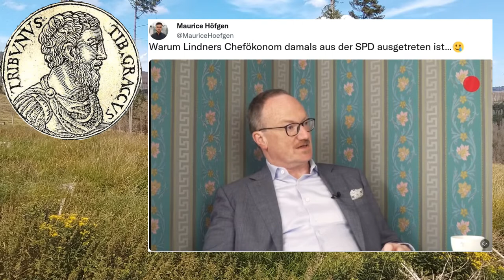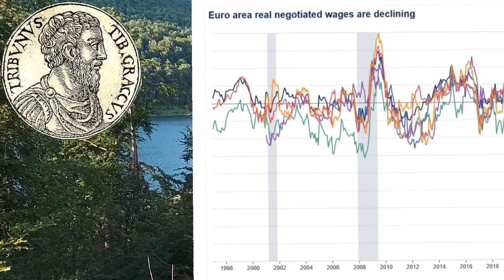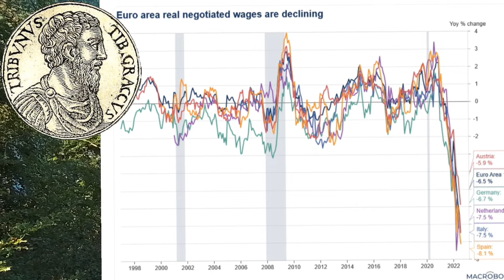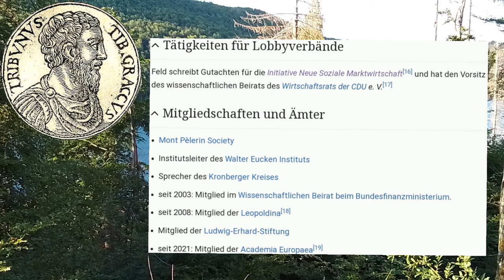Lindners Chefökonom Lars Feld offenbart seine neoliberale Ideologie im Gespräch mit Hans Werner Sinn